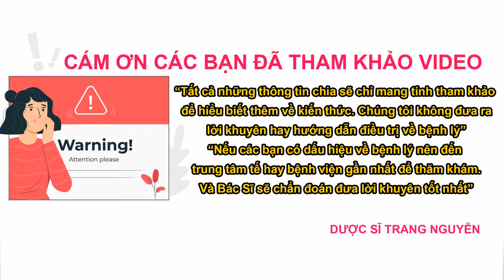Tại sao cần nuôi con bằng sữa mẹ ít nhất 30 phút đầu đời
Cùng dược sĩ Trang Nguyễn tìm hiểu về việc tại sao cần nuôi con bằng sữa mẹ ít nhất 30 phút đầu đời lại đóng một vai trò quan trọng đối với trẻ sơ sinh.

01 - Tại sao cần nuôi con bằng sữa mẹ ít nhất 30 phút đầu đời

Cám ơn các bạn đã quan tâm theo dõi video của Trang, đừng quên like share cho người thân của mình về tại sao cần nuôi con bằng sữa mẹ ít nhất 30 phút đầu đời nhé. Nhấn follow để nhận được nhiều video bổ ích sớm nhất từ Trang.